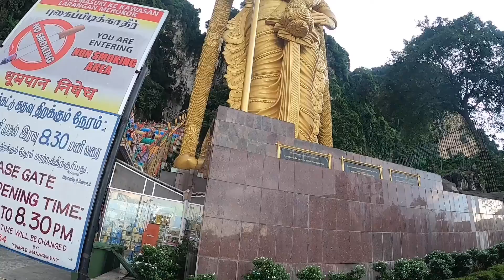Batu Caves temple walk n look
Colourful temple in the town.
有70% 的K L人，知道这里但是没来过这。也许是小时候曾经来过，长大工作以后就很少来的地方。